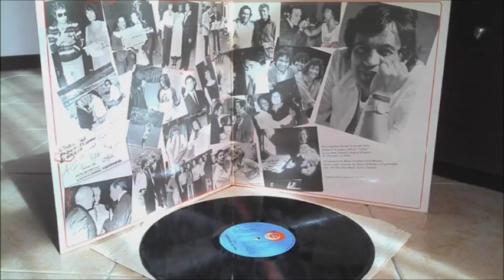Fred Bongusto Medley - Che sera triste (Les feuilles mortes), Comm'aggia fa', Malafemmena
Disco registrato durante la tournée estiva
iniziata il 16 giugno 1985 al "Gallery"
di San Paulo (Brasile) e finita il 29 agosto
al " Negambo" di Ischia.

Arrangiamenti di Matteo Fasolino e José Mascolo.